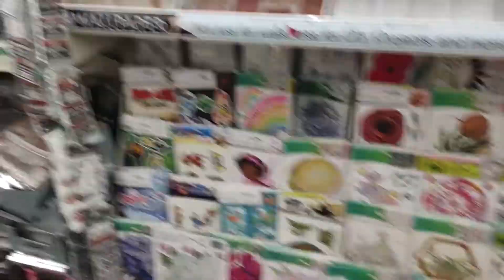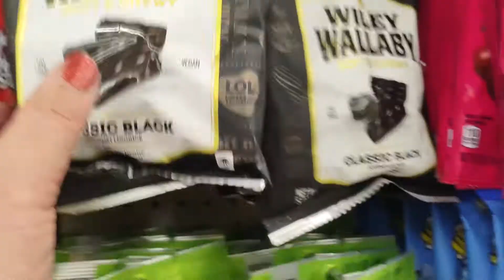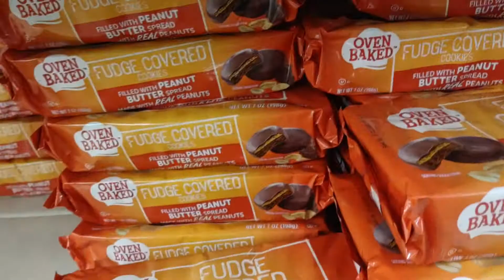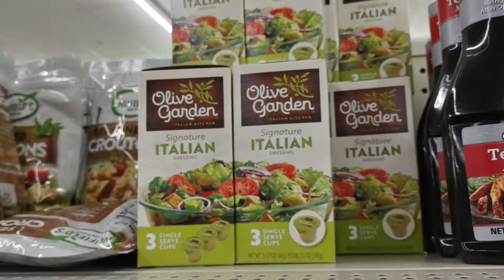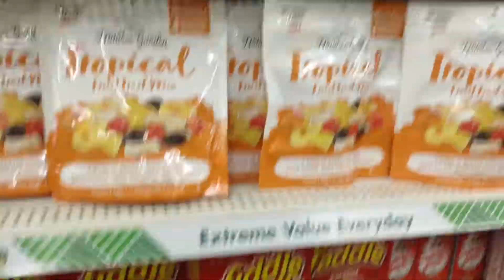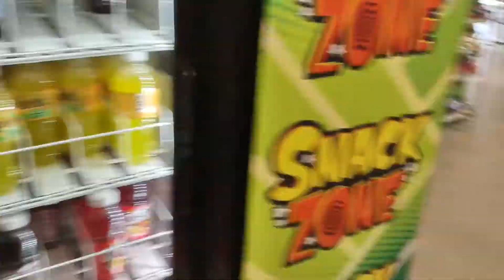Let's Go To Dollar Tree 💚 Walk Around 🚶dollartree